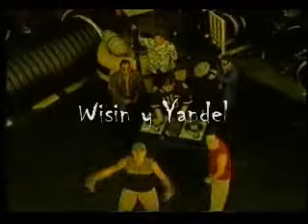La Historia Del Reggaeton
Los mejores deseos para nuestros hermanos panameños que tambien saben mucho de musica. Comparto la idea de que el genero se fue formando por los panameños que hacian Reggae en Español, y los boricuas que hacian Rap en Español; cada uno con su estilo propio. Ademas el buen reggaeton de la vieja escuela constaba de dos componentes: El dembow, de raices jamaiquinas, usado por primera vez en español por exponentes panameños como nando boom  y el general; y el rap en español, que tiene como pionero a vico c.
Aqui en Peru, a mediados de los 90s sonaban vico c, big boy, chezina, playero, the noise; y nando boom, el general, ledesma, el chombo.
QUE VIVA LA VIEJA ESCUELA !